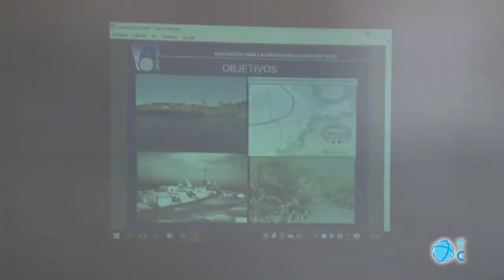Nace PROCABO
PROCABO quiere acabar con la 'invasión' de vehículos en Cabo de Palos. La organización nace para potenciar y promover la concienciación ciudadana en Cabo de Palos.